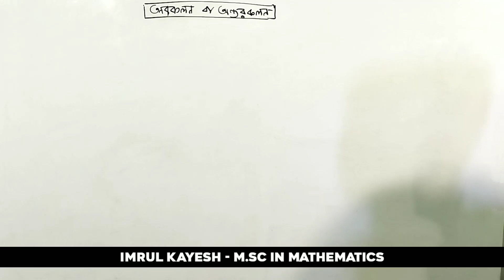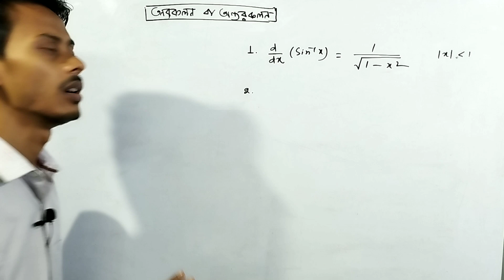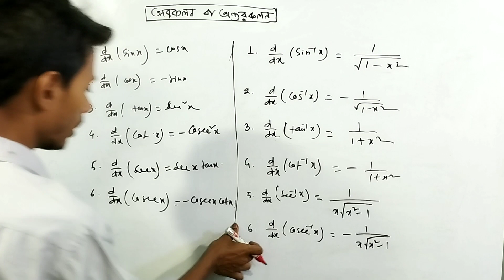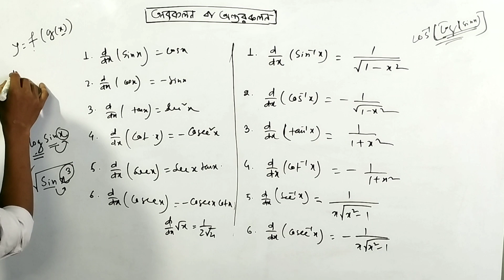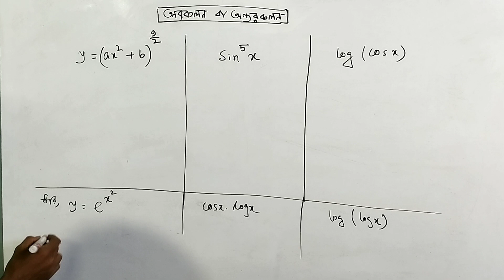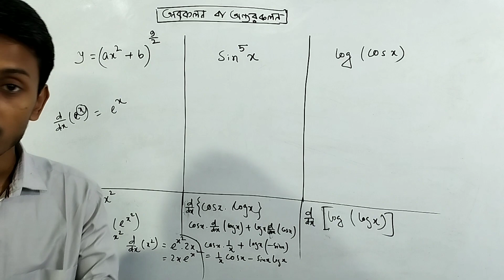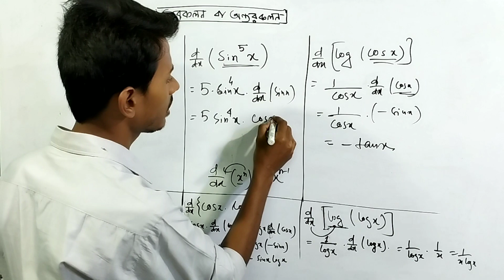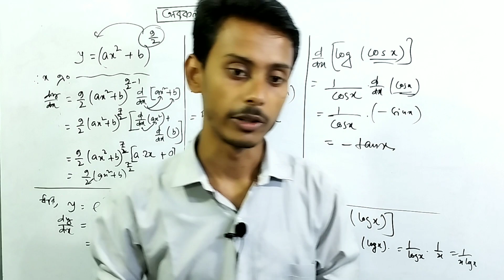Differentiation lecture 2 in bengali | অন্তরকলন | অবকলন | Kayesh sir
Differentiation class 12 lecture 2 in bengali
derivative class 12 in bengali
class 12 calculus in bengali
class 12 calculus in bengali by kayesh sir
class 12 calculus school of learning
school of learning imrul kayesh

Hello, My name is Imrul Kayesh and I am a math enthousiast and MSc degree holder in Mathematics from Raiganj University❤️❤️❤️. I am a student of Mathematics as well as a teacher of Mathematics upto Graduation. In this Channel you can Learn Mathematics and develope your Logical thinking 😊. Other than that I also upload video on study related tips and study related information that one should know.